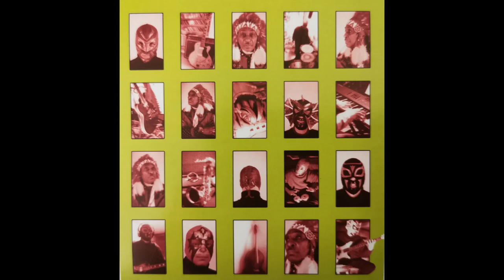Eddy Clearwater featuring Los Straitjackets - Old Time Rocker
2003.
Banjo, Bass, Baritone Guitar – George Bradfute
Bass – Pete Curry
Drums – Jimmy Lester
Guitar – Danny Amis, Eddie Angel
Piano, Organ – Steve Conn
Tenor Saxophone, Baritone Saxophone – Dennis Taylor
Vocals, Guitar – Eddy "The Chief" Clearwater